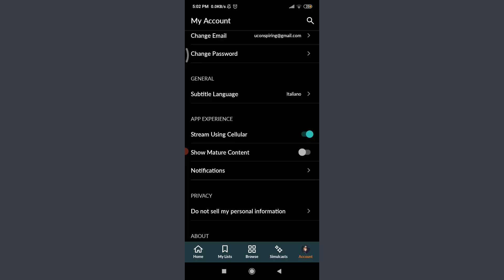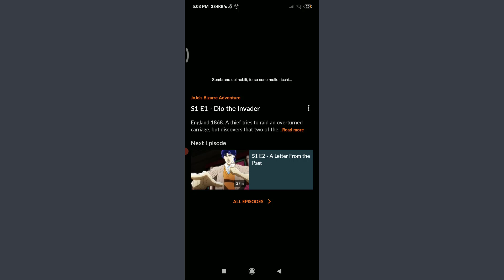How To Change Subtitle On Crunchyroll (Android / iPhone) 2021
Don't know how to ?
In this video I will guide you in quick easy steps to change subtitles in Crunchyroll app.